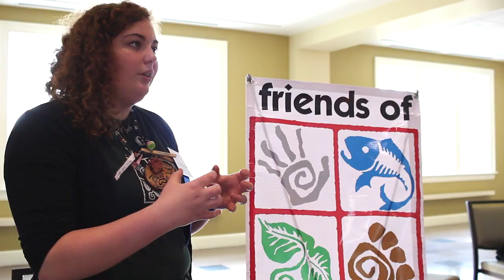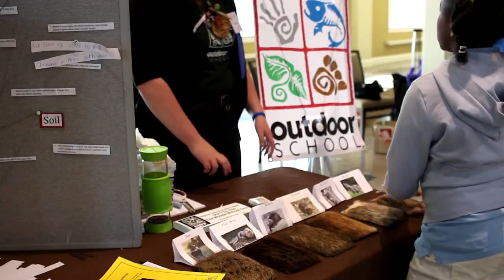Children's Clean Water Festival, Portland OR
The Portland Water Bureau is proud to sponsor the Children's Clean Water Festival, a one-day environmental education event for 4th and 5th grade students.